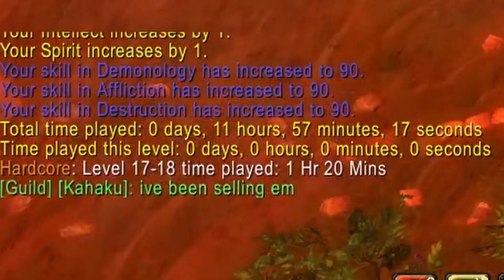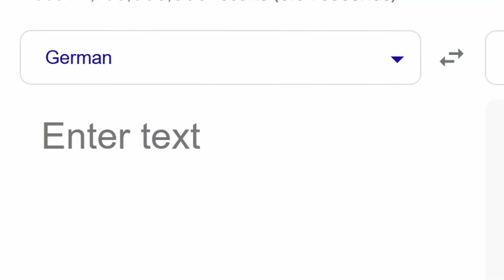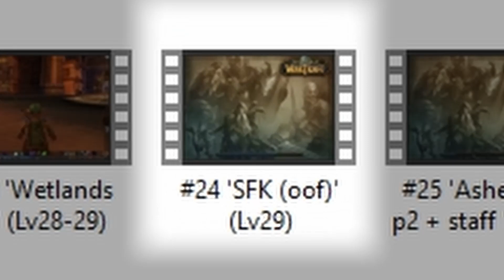The Hardcore WoW Dungeon Experience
Czompi - the gnome warlock - makes a comeback after dying to murlocs (cringe). He starts anew and eventually gets to where he left off. That being said, Czompi now faces new challenges, such as Dungeons, his (to be) succubus and many more. Will he overcome these challenges, or become the newest addition to the WoW Classic Hardcore death compilation?

Classic WoW Hardcore is a new game mode that will be available on select Classic WoW servers. In Hardcore mode, if a player dies, they are permanently removed from the realm. This means that players will have to be extremely careful and cautious in order to survive. Hardcore mode is designed to be a challenging and rewarding experience for players who are looking for a new challenge.

- Undertale - sans.
- Mario Kart Wii - Mario/Luigi Circut
- Super Mario Galaxy - The honeyhive
- Undertale - Can You Really Call This A Hotel I Didn't Receive A Mint On My - Pillow Or Anything
- Undertale - Enemy Approaching
- Animal Crossing - Nook's Cranny
- Undertale - Song That Might Play When You Fight Sans
- Donkey Kong: Barrel Blast - Salty Sea
- The Legend of Zelda: Skyward Sword - Groose's Theme
- (again) Donkey Kong: Barrel Blast - Salty Sea
- Kirby Star Allies - Dark Mirage
- Super Mario RPG - Sad Song
- Animal Crossing - City Folk 8AM
- Undertale - Bonetrousle

Deadmines
Shadowfang Keep
Blackfathon Deeps
Succubus
Hardcore Mode
Classic WoW Hardcore
WoW Classic Hardcore
World of Warcraft Hardcore
WoW Hardcore
wow classic
classic wow
WoW Classic Dungeons
Classic WoW Quests
WoW Classic Leveling
Classic WoW Classes
WoW Classic Alliance
WoW Classic Community
Classic WoW Servers
Classic WoW Warlock
Classic WoW Content Creator
WoW Classic Memes